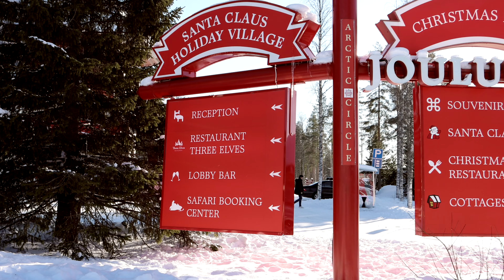Laponie Finlandaise : notre roadtrip en van aménagé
Nous avons relevé un gros challenge que nous nous étions lancés, à savoir : traverser la Laponie Finlandaise à bord de notre van aménagé, depuis la Belgique. C'est donc avec environ 6.500 kilomètres au compteur que nous sommes rentrés dans notre plat pays, des souvenirs plein la tête.

Retrouvez toutes les informations sur les activités faites & les lieux visités dans l'article de blog suivant : (à venir)

N'hésitez pas à me suivre sur Facebook, Instagram, Twitter, Pinterest : @theprinsiderbe